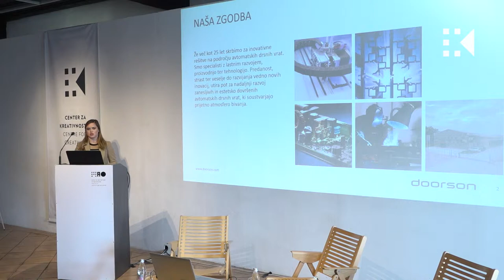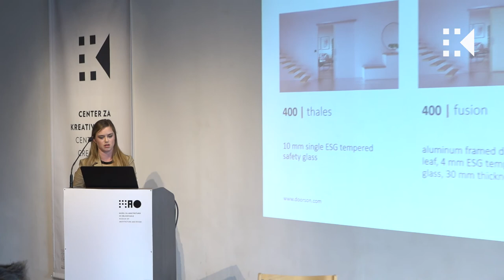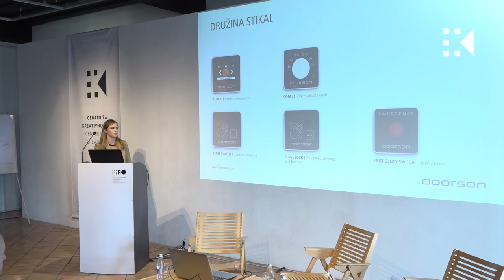Konferenca CzK: Ajda Cehner / Doorson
Doorson, Ajda Cehner, marketing: / Povezovanje KKS z gospodarstvom

Konferenca CzK, 14. marec 2019 v MAO Slovenija.
Predstavitev javnega razpisa Ministrstva za kulturo za »Spodbujanje kreativnih kulturnih industrij - Center za kreativnost 2019« (JR CzK 2019) v letu 2019 in 2020 ter izobraževanja in svetovanja, ki jih CzK izvaja v podporo razpisu.